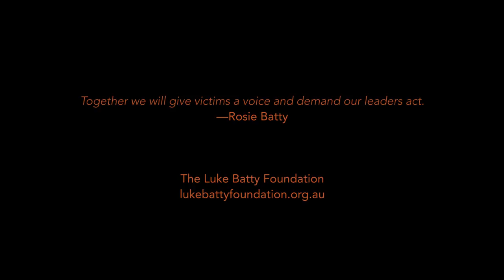Rosie Batty | Portrait Story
The 2015 Australian of the Year talks about grief and searching for recognition of, and action on, domestic violence.

If you are affected by any of the issues raised in this video, please phone 1800RESPECT.

For more information about Rosie Batty's work, please visit the Luke Batty Foundation.

This video was produced with funds donated by Tim Fairfax AC.